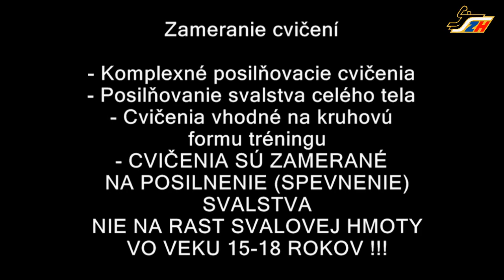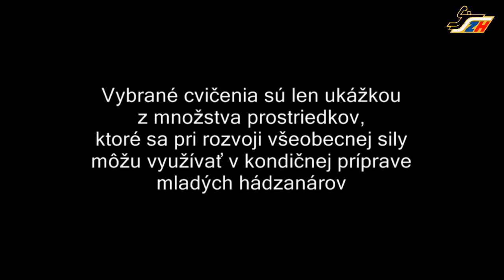Rozvoj všeobecnej sily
Využitie všeobecnej sily hádzanára

Kategória: dorast, 15 - 18 rokov
Autor: Martin Križan, Rudolf Pátek
Sound: INgrooves PROTOTYPE - Pirates of The Caribbean original mix